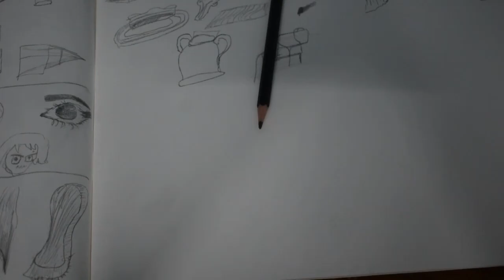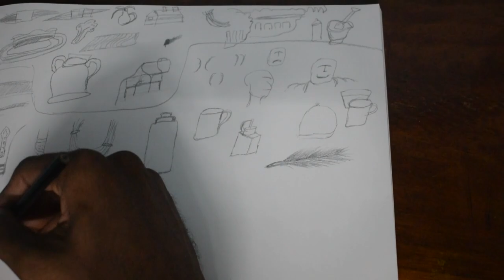Day21: 365 Days of Drawing Challenge | Hariharan G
Social Media Links and Other channels.